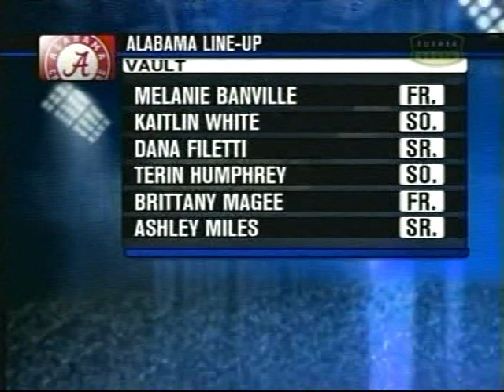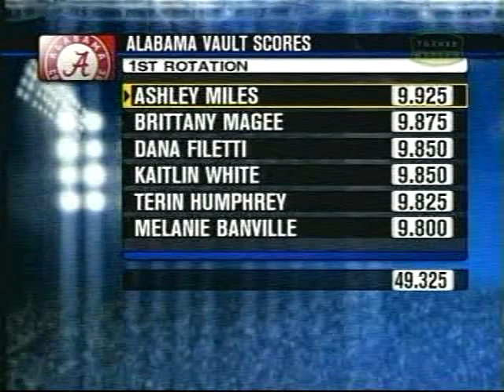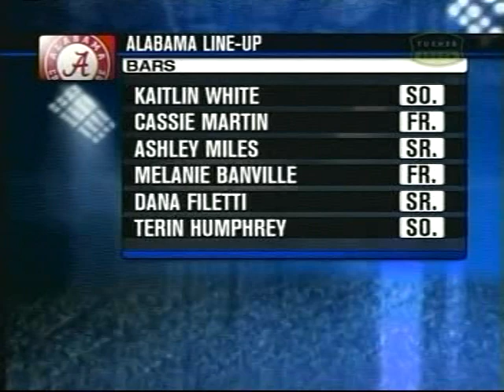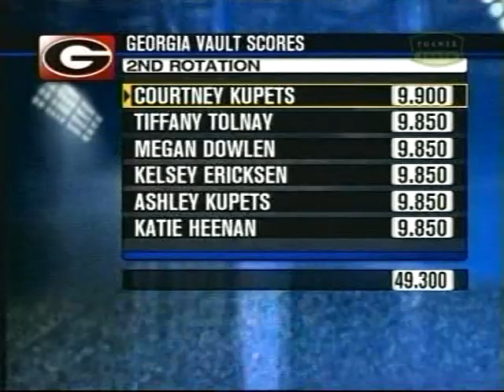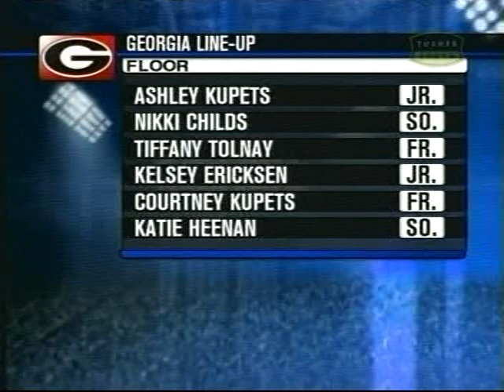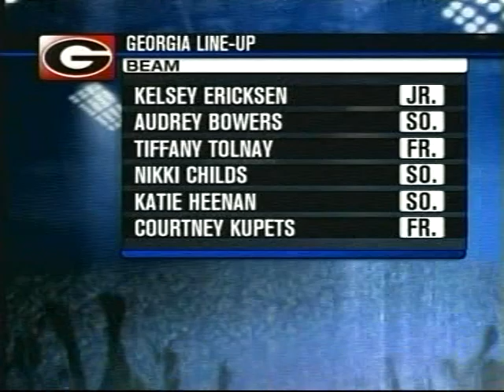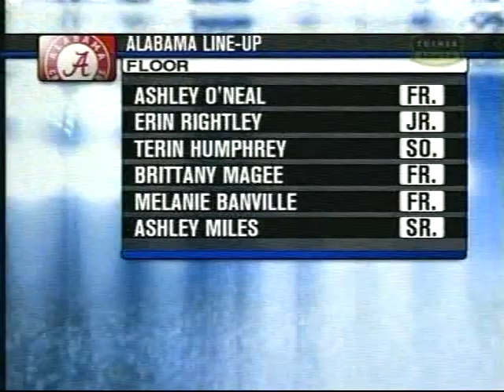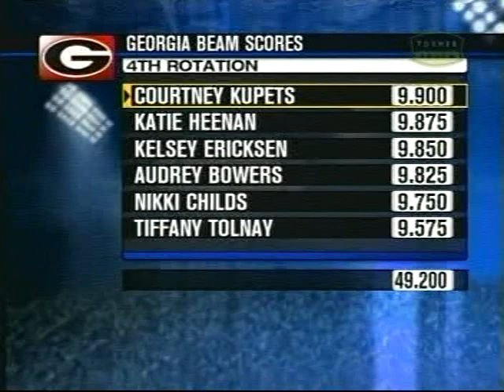2006 Georgia at Alabama NCAA Women’s Gymnastics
Featuring stars Courtney Kupets, Katie Heenan, Ashley Miles, Terin Humphrey and many more. Also featuring interviews with head coaches Sarah Patterson and Suzanne Yoculan. Commentary by Lori Strong, Natalie Taylor and Cory Kessler.